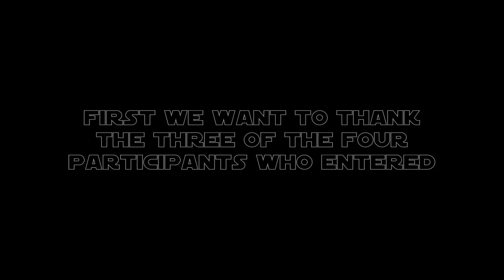Lego Star Wars Contest Round 4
The finalists are chosen. Lego Star Wars Contest Round 4 with only 3 participants. This was really difficult, because all mocs were beautiful. 4 of us decided and Lego Star Wars Suchti 98 LTD had just one vote less. So each of those are phenomenal. Please don't care for 1st, 2nd, 3rd and whatever. Thank you very much for participating.

Participants:
- First Order Lego
- Star Wars Suchti 98 Ltd.
- T.C.A Production